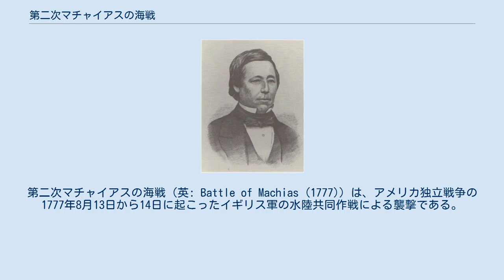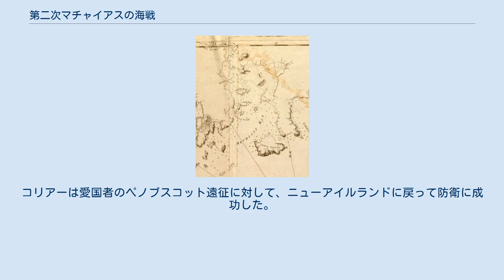第二次マチャイアスの海戦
第二次マチャイアスの海戦（英: Battle of Machias (1777)）は、アメリカ独立戦争の1777年8月13日から14日に起こったイギリス軍の水陸共同作戦による襲撃である。
当時はマサチューセッツ湾植民地、現在はメイン州となっているマチャイアスの港付近で戦いが起こり、地元民兵と同盟インディアンがイギリス軍の上陸を阻止した。
イギリス海軍ジョージ・コリアー海軍代将が率いたこの襲撃は、1776年11月に包囲されたノバスコシアのカンバーランド砦に対して2回目の攻撃を阻止するために実行された。
イギリス軍はマチャイアスの下流で上陸し、船舶1隻を捕獲し、倉庫を襲撃した。
 この襲撃の成果については論議が定まっていない。
コリアーはカンバーランド砦に対する攻撃のための軍需物資を破壊したことで成功だと主張し（そのような物資はマチャイアスに届けられていなかった）、守備側はマチャイアス占領を阻止し、イギリス軍を撃退したと主張した。
 マサチューセッツ湾植民地の東部地区（メイン地区）にある小さな町マチャイアスは、現在メイン州に属している。
ここはアメリカ独立戦争の開戦以来、イギリス海軍当局にとって常にトゲであり続けていた。
1775年6月、マチャイアスの市民が立ち上がって、イギリス軍の小艦艇を捕獲しており（マチャイアスの海戦）、その後は私掠船の基地になっていた。
 1777年、ノバスコシアを脱出してきたジョン・アレンが、第二次大陸会議から、ノバスコシア西部（現在はニューブランズウィック州）に愛国者の拠点を築くための遠征隊を編成することを承認された。
大陸会議はアランに3,000名の兵士を徴募することを認めていたが、マサチューセッツ湾植民地政府は、アランを大佐に任官し、セントジョン川流域で拠点を築くために東部で1個連隊を立ち上げる権限を与えただけだった。
アランはその拠点をマチャイアスに置き、6月までに40名ほどの兵士をセントジョン川流域に上陸させた。
しかしハリファックスのイギリス軍当局はアランの任務について情報を入手し、6月23日には大部隊をセントジョン川に届けさせた。
セントジョン川河口近くの開拓地にアランが配置した兵士はイギリス軍と小競り合いを行い、その後上流に撤退した。
アランはその小部隊が撤退を強いられた後で、マチャイアスまで困難な陸路を辿って戻ることになった。
この行程でアランは同調的なマリシート族インディアンをアメリカ側に就くよう説得し多くの加勢を得ることに成功した。
8月初旬、マサチューセッツ暫定議会は、アップステート・ニューヨークでイギリス軍ジョン・バーゴイン将軍の軍隊によって差し迫った脅威が生じたために（サラトガ方面作戦）、アランの遠征隊に徴募した部隊を解隊することを決めた。
 1776年のマチャイアス湾の海図、マチャイアスの町は上部にある。
マチャイアス湾は現在のメイン州東部の海岸にある。
マチャイアス港はマチャイアス川が湾に注ぐ地点近くにある。
 カンバーランド砦に対する攻撃作戦を含むアランの念入りな作戦を記した文書が、セントジョン川の戦闘中に奪われ、ハリファックス海軍基地にいるマリオット・アーバスノット提督の副指令、ジョージ・コリアー代将の手に渡った。
前年にカンバーランド砦に対する攻撃があったので、コリアーは直ぐに動き出した。
コリアーはアランの作戦基地であり、その兵士の多くの募集源でもあるマチャイアスへの襲撃を計画した。
ハリファックス駐屯の陸上部隊指揮官エア・マッシー将軍とコリアーは不仲だったので、陸軍部隊を加えずに遠征を始めることにした。
7月下旬に、フリゲート艦HMSレインボーとブリッグ艦ブロンドでハリファックスを出港し、乗艦している海兵を上陸作戦に使うことにしていた。
マチャイアスへ向かう途中で、フリゲート艦HMSマーメイドとスループ艦ホープが合流した。
 マチャイアスの防衛部隊はジョナサン・エディ大佐が指揮する地元民兵隊で構成されていた。
エディは1776年にカンバーランド砦を攻撃した時の指揮官だった。
エディはイギリス軍が攻撃を仕掛けてくると警告を受けていた。
民兵はマチャイアス川を渡す網場を設け、上流には幾つかの土盛り堡塁を建設し、地元私掠船から取り上げた大砲を据えた。
この守備にはマリシート族、パサマクォディ族、ペノブスコット族インディアンから40ないし50名の戦士が折良く加わった。
これはアラ...